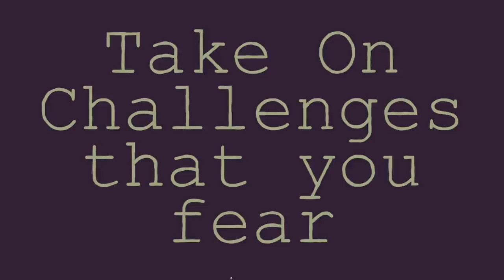DIVING INTO THE WORLDS MOST DEADLY TIDAL CURRENT ( DANGEROUS ) - Bodo Saltstraumen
! MY GEAR !